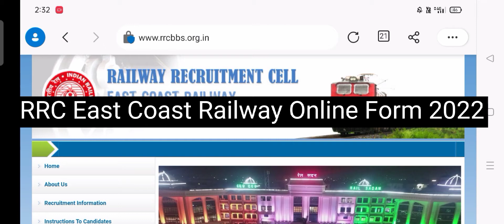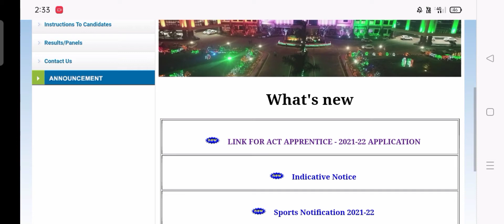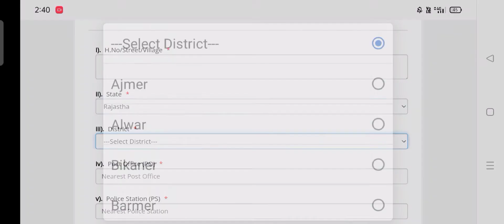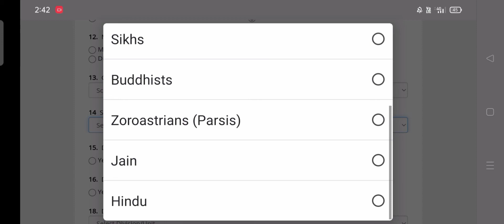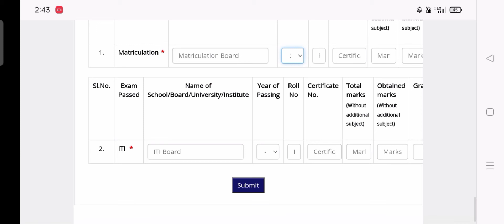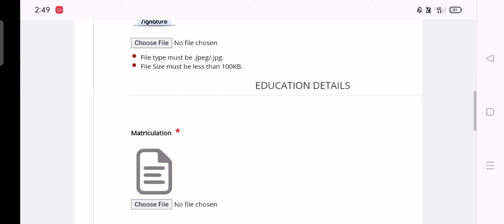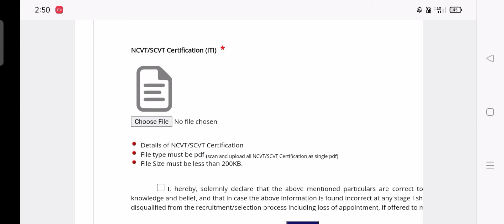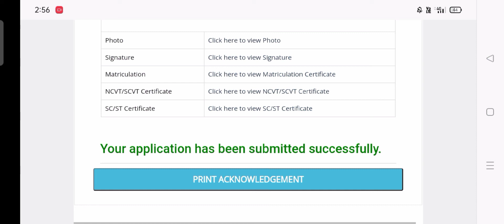RRC East Coast Railway Apprentice Online Form 2022 Kaise Bhare || Railway ECR Bhuvneshwar Form 2022